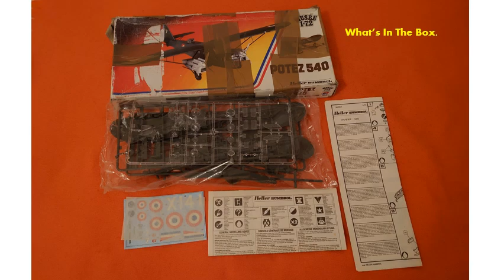Humbrol 1 72nd Scale Potez 540 Build Progress Video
Looking at the build on this Heller molded twin engined bomber.